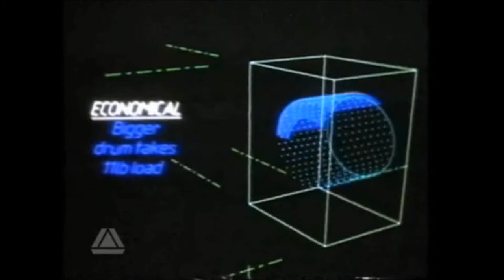1981 - Indesit [Series 2000] Full Cut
Title: Series 2000
Brand: Indesit
Advertiser/Client: Indesit
Media: TV Advert
Featuring: -
Voice Over: -
Year: 1983
Country: UK
Washing Machine: Indesit Series 2000
Model: -
Slogan: Your Future Machines.